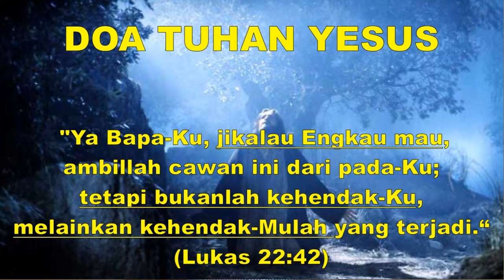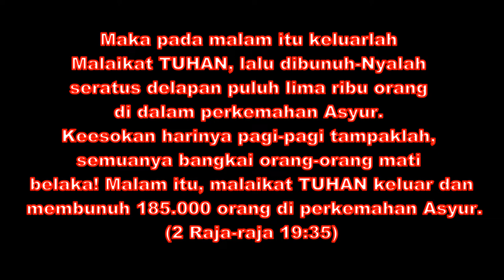RENUNGAN PRAPASKAH - INI YANG TERJADI APABILA YESUS MENOLAK CAWAN MURKA ALLAH